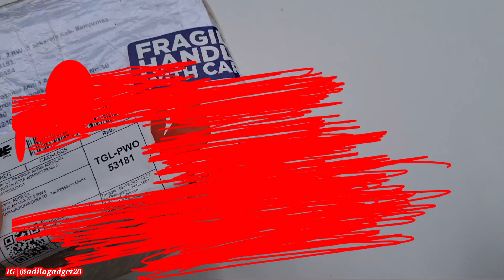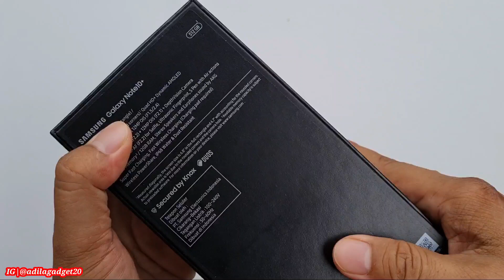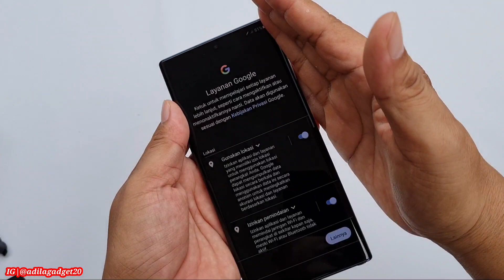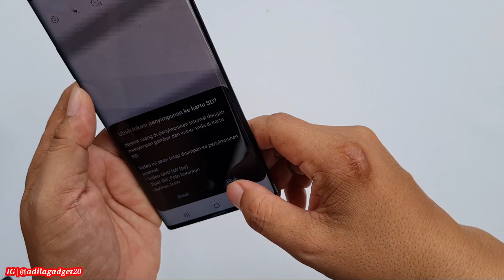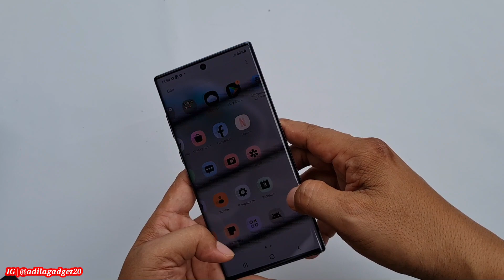Harga nya Si Murah 512GB" Ternyata Samsung Galaxy Note 10+ ini Sudah Flicker || Unboxing Hp bekas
Hallo Guys...

Saya Uplod video lagi ni,tapi sedikit kecewa ni,dapat note 10+ tapi ternyata minus layarnya.

jadi singkatnya barangnya udah saya refund ke penjual.
ok buat yang mau beli charger ato AKG bisa huh saya via wa. : 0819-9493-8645

ayo follow Ig nya ya 👉@adilagadget20
ok sgtu saja trimaksih.